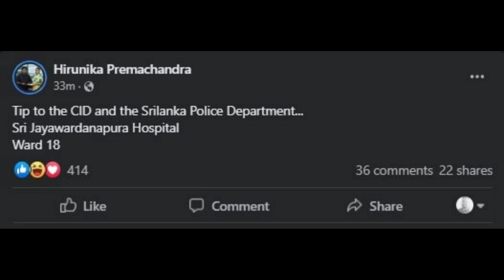Duminda Silva admitted to J'Pura Hospital | Duminda Silva at hospital | Hirunika Premachandra